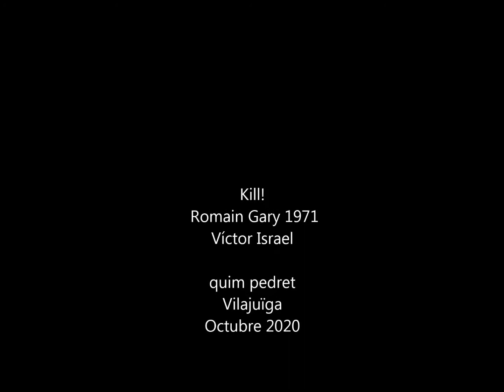Kill - Víctor Israel